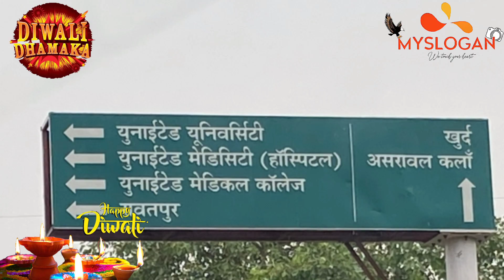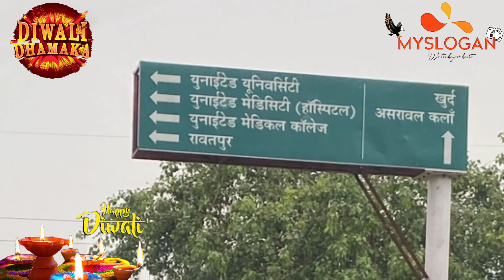प्लॉट भूमिDekho.com prayagraj,इंवेस्टमेंट मतलब यूनाइटेड मेडिकल सिटी जल्दी करे , कन्ही चूक ना जाए।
ला रहे है|
 आप के लिए प्रयागराज में प्लाट और फ्लैट. वो भी न्यूनतम कीमत पर,
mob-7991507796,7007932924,